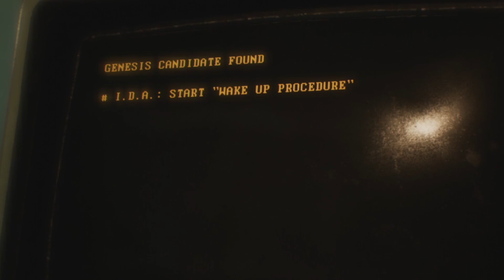Genesis Alpha One - PS4 Announcement Trailer | E3 2017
Genesis Alpha One is a stunning new sci-fi game powered by Unreal Engine 4 that combines a unique mix of roguelike, FPS, base building and survival elements.

The new trailer introduces IDA, the artificial intelligence onboard the USS Genesis that will guide players through the mission to save humanity from the brink of extinction. Planet Earth has succumbed to war, pollution and corruption. Before all is lost, Earth’s major corporations create the Genesis Programme, tasking a fleet of ships with a journey into uncharted space on the ultimate mission: to find a suitable new home for humanity’s DNA. Combining a unique mix of genres, Genesis Alpha One allows players to build and captain their vessel, farm resources, deal with terrifying alien infestations, clone creatures and explore a vast, randomly generated universe.

Team17, founded in 1990, is a fully independent Video Game Developer and Games Label, responsible for the Worms™ series, Beyond Eyes, Sheltered and many more.